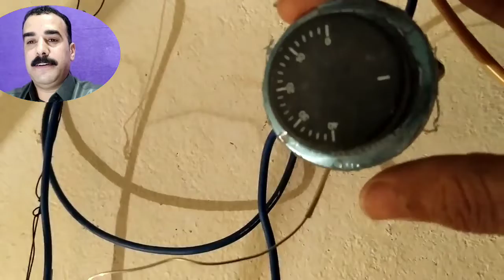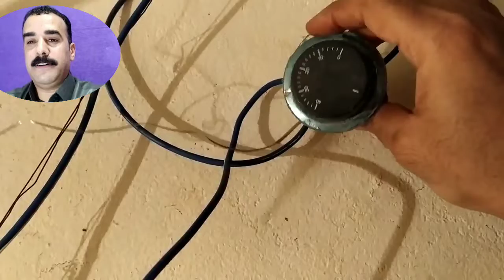اختراع منظومة تدفئة اتوماتك للفراخ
تصميم منظومة تدفئة اتوماتك الفراخ  لتكيف الحرارة
اختراع وسيلة تدفئة اتوماتك لتكيف الحرارة اتوماتك
الرجاء الالتزام بالشرح